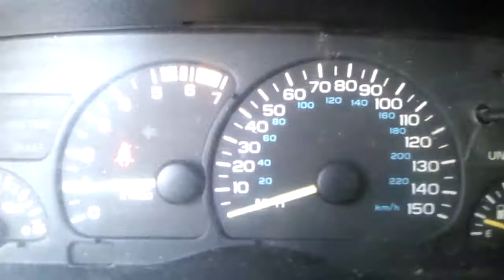1993 Camaro Z28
All stock with flows.